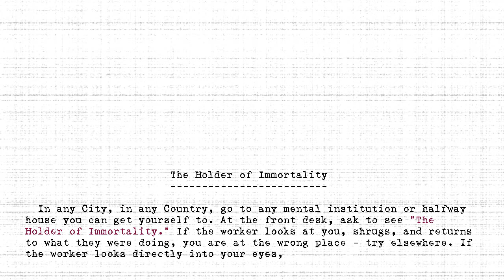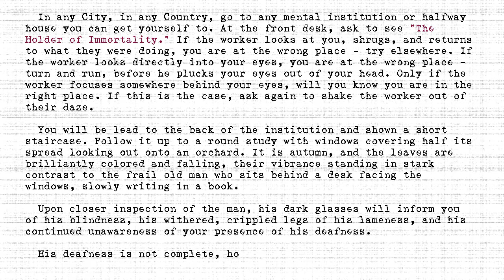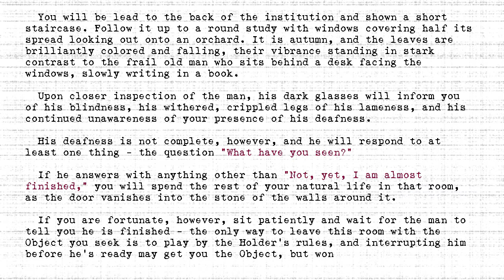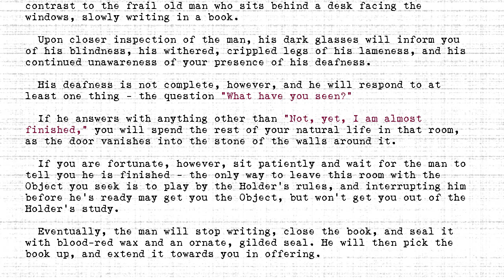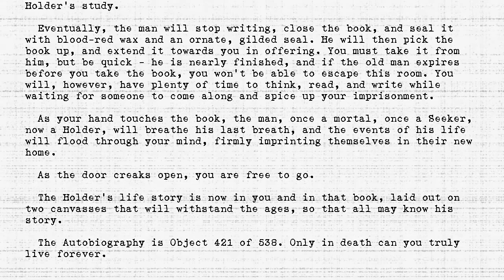The Holders - #421 - Holder of Immortality